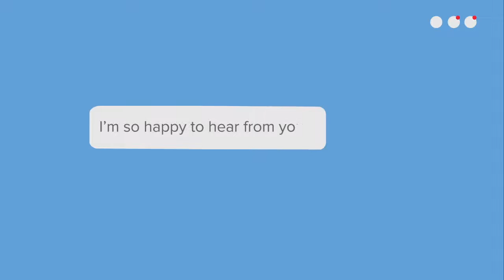The Cyberspace & Deep Web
The two sides of the internet are explained in this short and fun video.